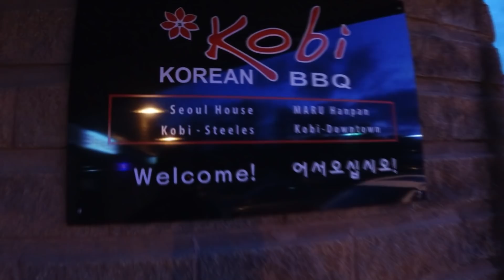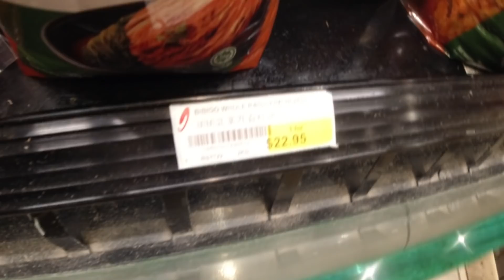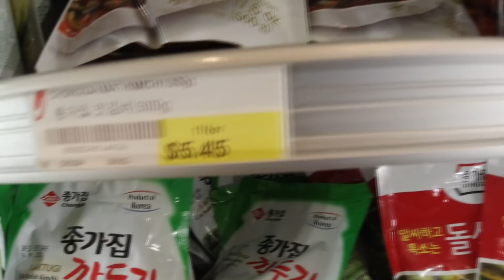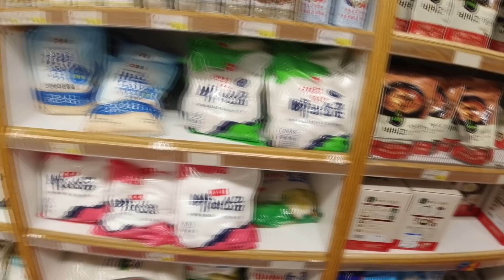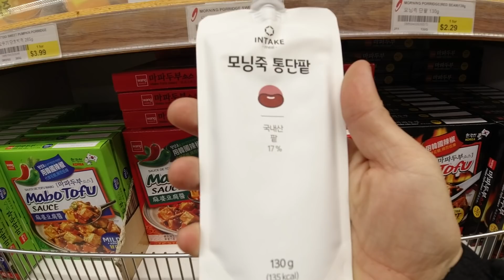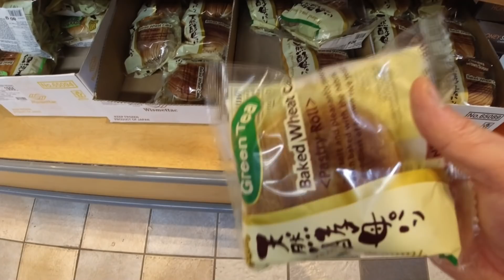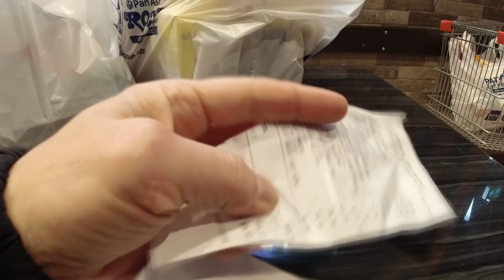[캐나다 Trucker][Vlog #351] 디젤집시 다큐촬영 제작팀의 솔직한 인터뷰 !!(feat 등갈비 김치찌개)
안녕하세요^^

감사합니다^^